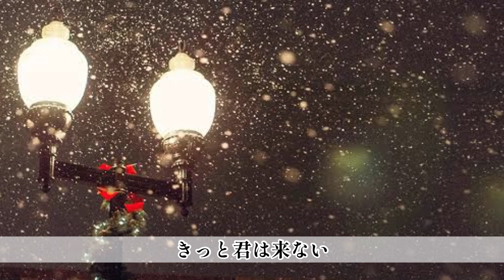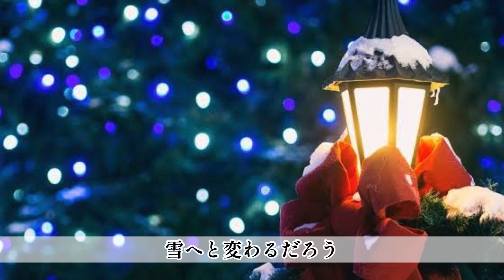クリスマス・イヴ/山下達郎/フル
みなさんMerry Christmas🎄.*
今回はクリスマスにピッタリの曲！
山下達郎さんのクリスマス・イヴです！！

心を込めて歌いました。
是非最後まで聴いてみてください！

皆様にとって素敵なクリスマスになりますように☺️